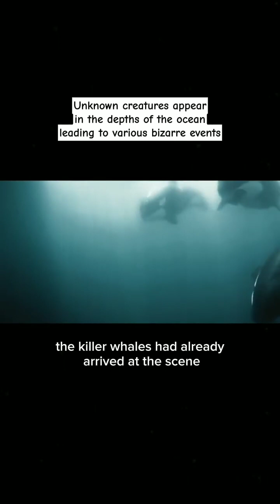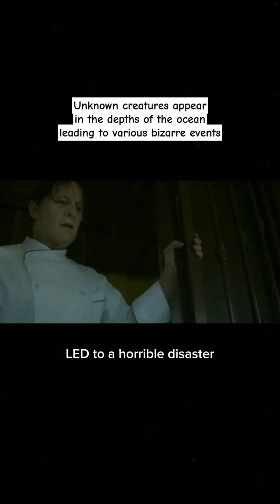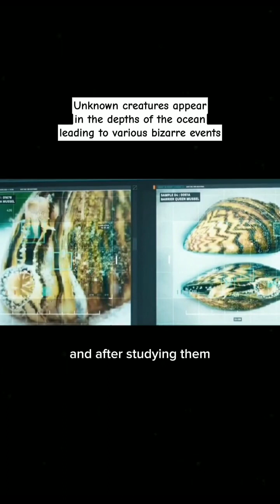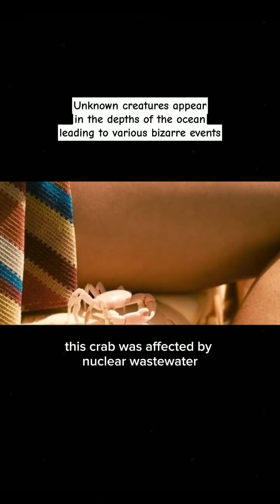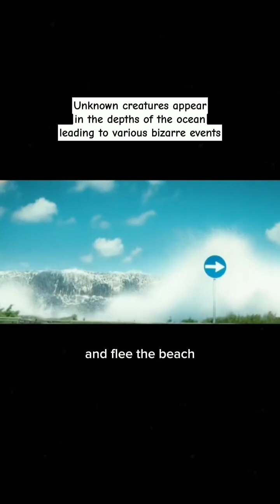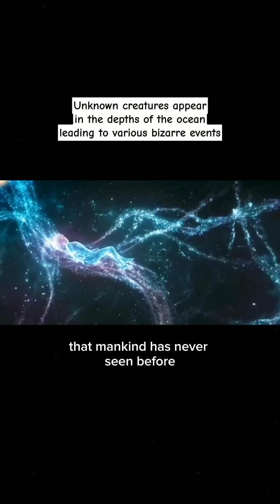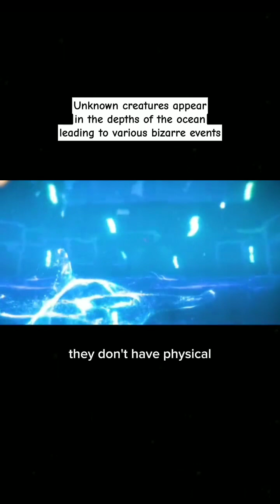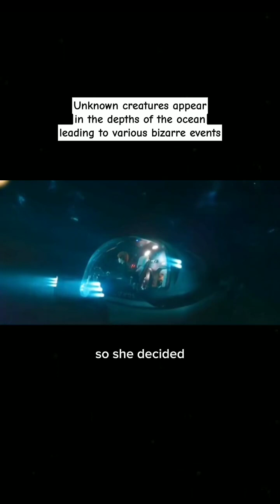Unknown creatures appear in the depths of the ocean leading to various bizarre events.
"Welcome to our daily Awesome & Interesting Video uploads! Brace yourself for a captivating journey where we unearth the extraordinary in the ordinary. From mind-blowing science facts to breathtaking travel adventures, we curate the most amazing content to fuel your curiosity. Join us every day to discover the world's hidden wonders, awe-inspiring feats, and moments that redefine awesome.